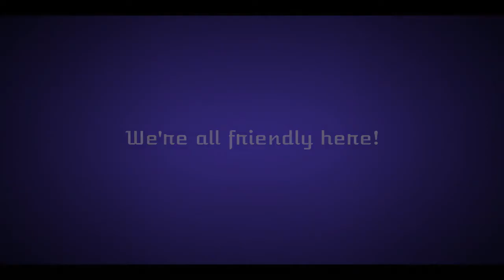First MW Montage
This was created around the time I started to actually use some video editing software. I hope you all enjoy it!!